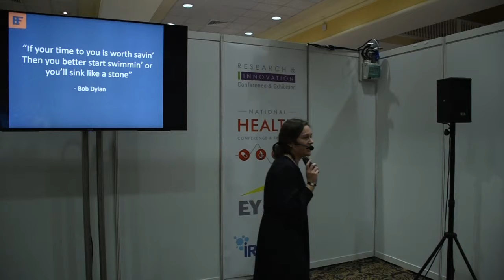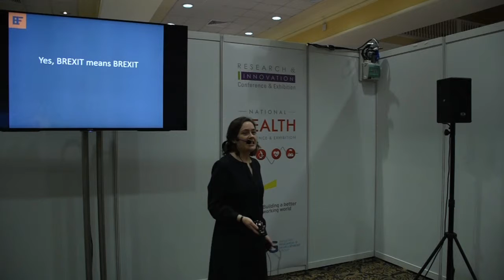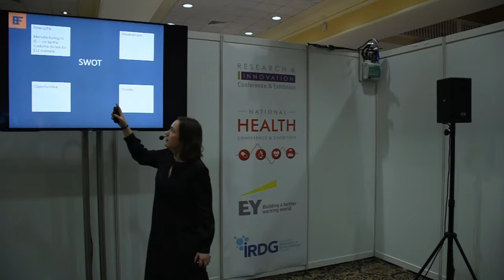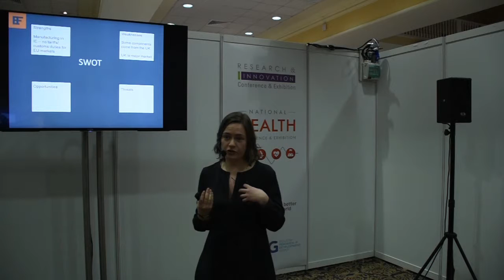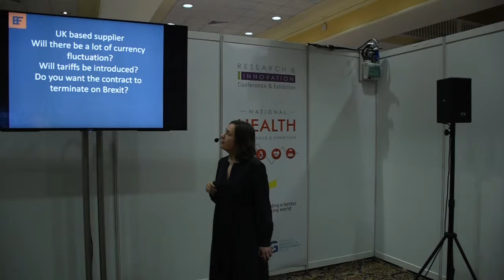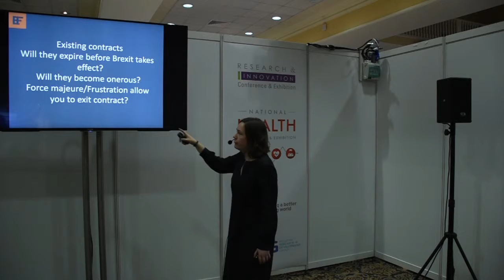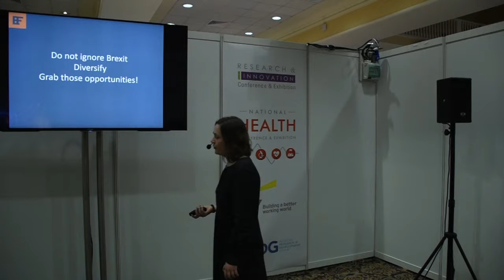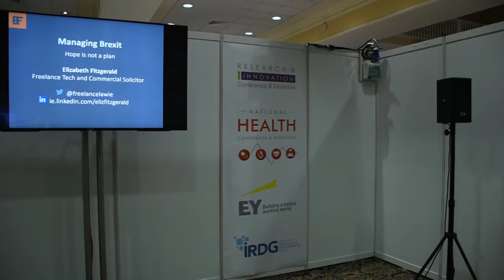Elizabeth Fitzgerald - Managing For BREXIT: Hope Is Not A Plan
Elizabeth Fitzgerald - Freelance Technology and Commercial Law Solicitor, Fumbally Exchange
Managing For BREXIT: Hope Is Not A Plan